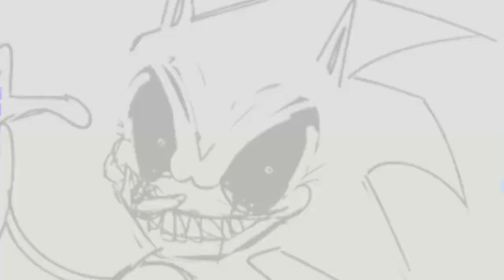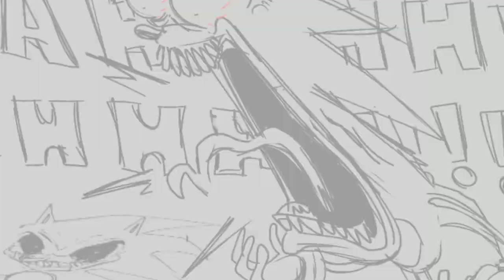(REUPLOAD) "Hedge-Hassle" (Doubling Down: But Sonic and EXE sings it)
(I DID NOT MAKE THIS VIDEO, LAZERCUBE DID. AS THE TITLE SAYS, THIS IS A REUPLOAD, THE 3RD TIME TOO.)

Featuring @EmeraldFunker as Sonic and me as SONIC.EXE! (Speaking lines only.)

Since I do not have the original description saved, I'll instead give you a story: Before Ethan and I joined in, this originally used dubs for the speaking parts till we offered to voice the miserable hedgehogs' voicelines. Ethan did directly, I sort of did, not as a necessity, because this was after the huge throat sickness I had in March, I almost didn't make it into this cover since I was still recovering. Then later when I can do deep raspy voices again, I vaguely told LazerCube that I'd like to voice EXE in this video, and wouldn't you know it, I got the part! That was something I've been WANTING to do, but don't have the energy to tell people I'd like to be in projects before they can, especially if I don't know how long I'll be in them or if I'd be busy, or if I'm even interested. So please, don't ask me to be in them, I decide where to go first, and it could mostly be close-friend projects than others.
This marks the 3rd time I've voiced this bloody hedgie too, believe me, despite being a beginner, I've been wanting to do that long before his FNF debut, even if it hurts my throat after, trust me both Ethan and I shredded our throats screaming at each other.
The voice itself though? doesn't sound how I want it to sound, I was aiming for it to sound like Nightmarionne, but according to the FNAF Show, Aleks Le got his FX through Adobe Audition, a program I do not have, and I use FL Studio Trial, so while I can do an accurate effectless Nightmarionne, I can't nail the FX themselves. So, I instead lowered the pitch and plastered Ultra M's mixer into the lines. Yeah, *ULTRA M,* talk about irony. I'll try to find an alternative method if I ever want to perform this voice again, otherwise my EXE just sounds like how he does in most FNF mods when he's meant to sound like a lanky monochrome puppet.

Again, I do not know what the OG desc said, but what I DO remember is that the extended EXE chrom is from a Final Escape FLP, while the Sonic chromatic is LazerCube's own, yes you can have it

Do NOT ask how I got this file when we couldn't save it, I might reveal it if allowed to, *2 uploads from now...*

Original song by @SleepyOreo!
Song has been modified with different motifs to co-relate to the characters.